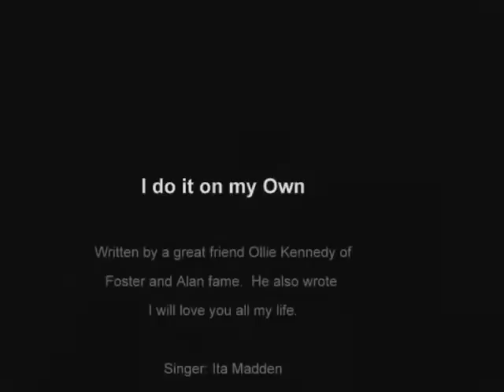Ita Madden On My Own